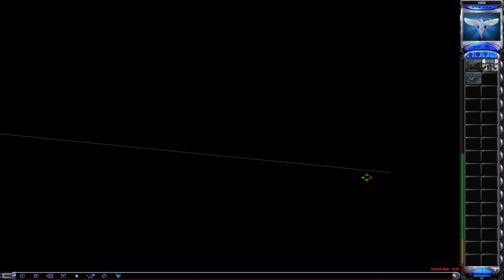Mental Omega 3.3.4│Red Alert 1 Remake│Allied Mission 10│Suspicion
Author: 就这样略略